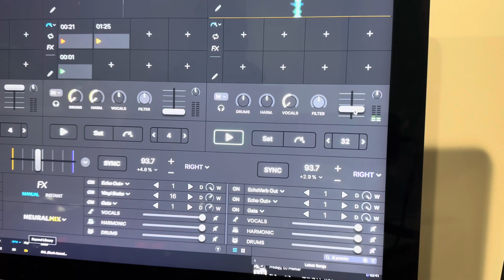Redman w/ WC, Rakim, Gang Starr (Pick it Up/The Militia) DJ Premiere- Times is Rough REMIX